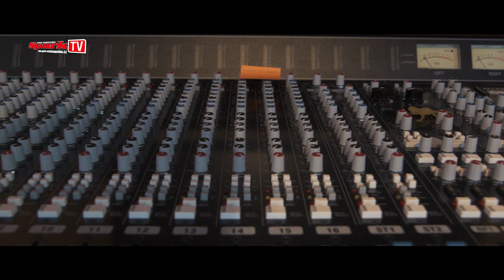RAGE - about the new album "Seasons Of The Black"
Spark TV's interview with German heavy metal band RAGE. The interview is about upcoming new album "Seasons Of The Black". It will be released on July 28, 2017 via Nuclear Blast. The main topics of interview are sound of guitar, skull on the cover or twenty minutes long song. It was recorded on May 13, 2017 at Megafon studio in Cologne.

SPARK TV – official YouTube channel of the Czech biggest printed rock&metal magazine SPARK